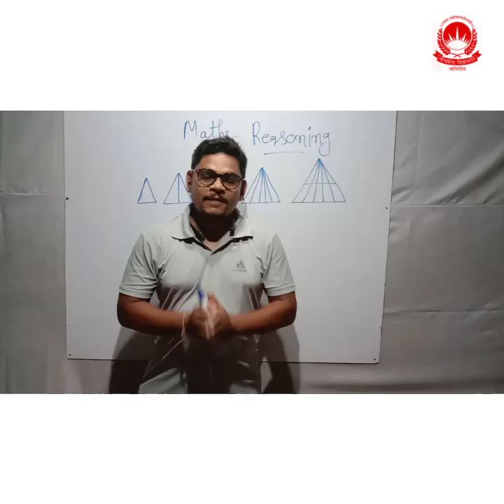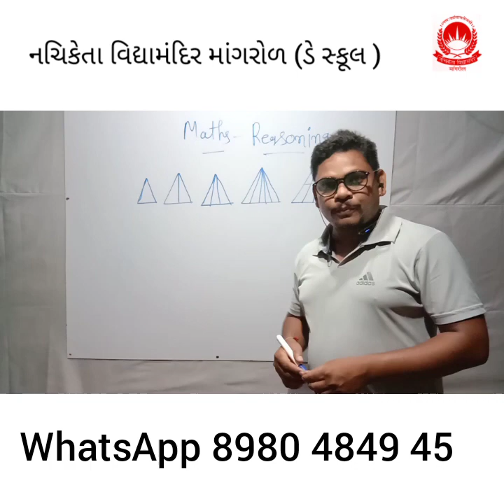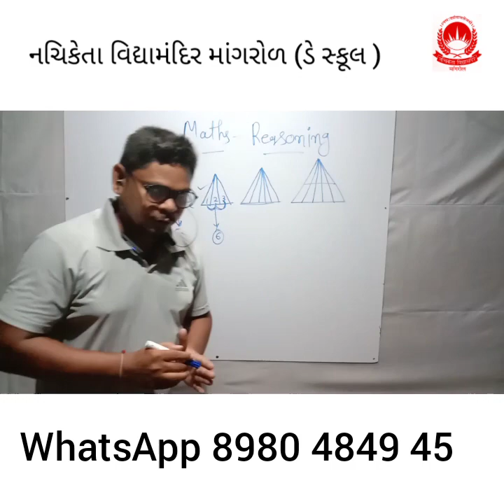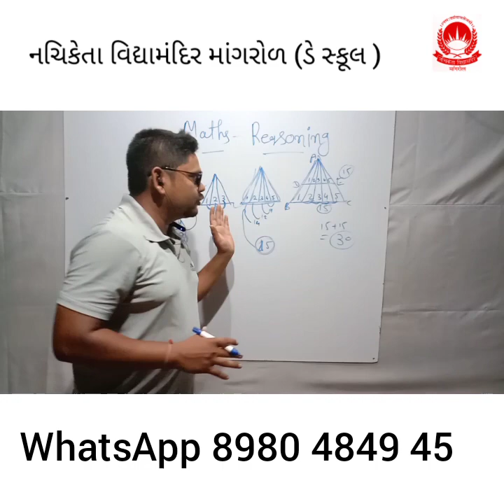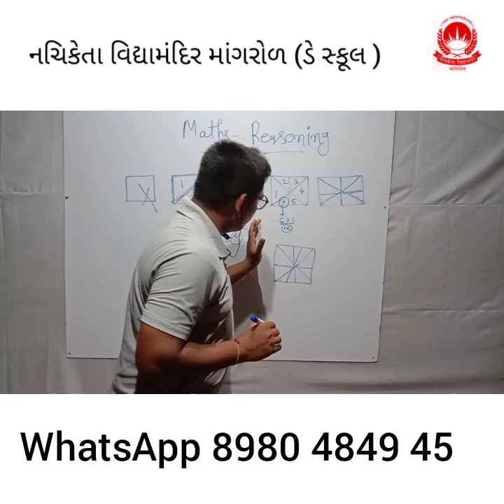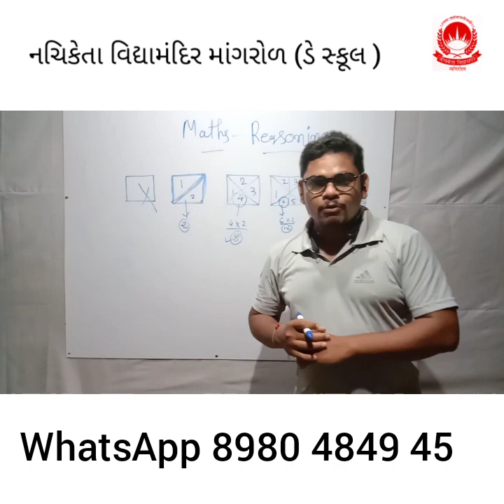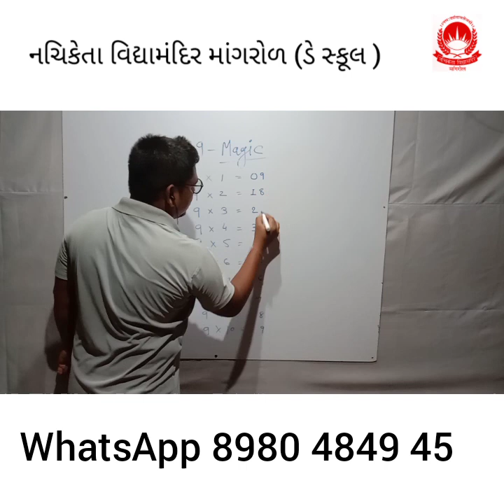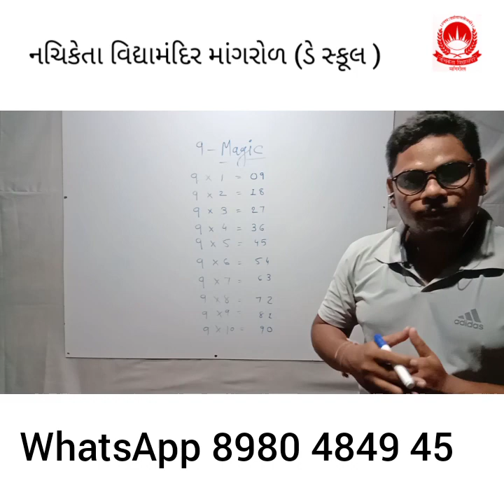Maths reasoning ત્રિકોણની ગણતરી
સ્પર્ધાત્મક પરીક્ષાઓને ધ્યાનમાં રાખી ને આજે  ગણિતનો વિડીયો બનાવેલ છે જેમાં વિદ્યાર્થીઓને ઘણી વાર સરલ પ્રશ્નો પણ અઘરા લાગતા હોય છે આવા પ્રશ્નોને સરળતાથી કઇ રીતે ઉકેલ કરી શકાય તેના માટે આજના વિડીયોમાં ત્રિકોણ ની ગણતરી આપેલ આકૃતિમાં થી સરલથી કરવાની રીત આપેલ છે...

નચિકેતા વિદ્યામંદિર નો વધારે સંપર્ક કરવા માટે...